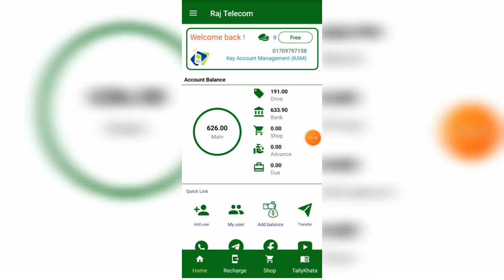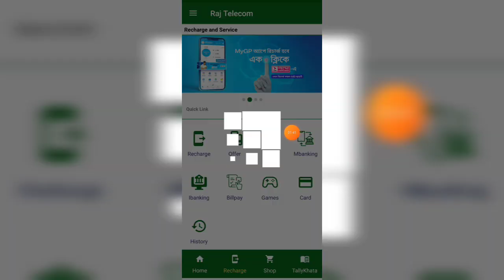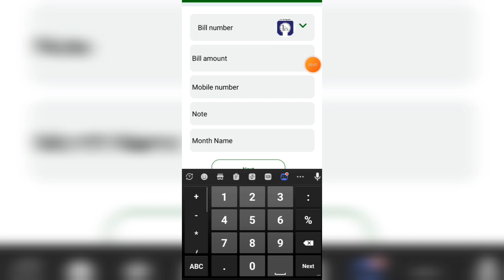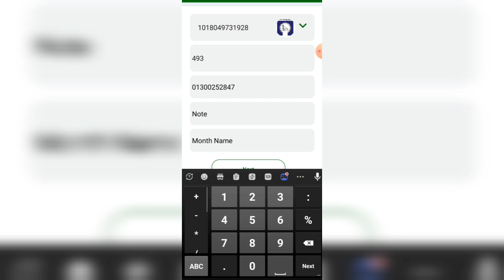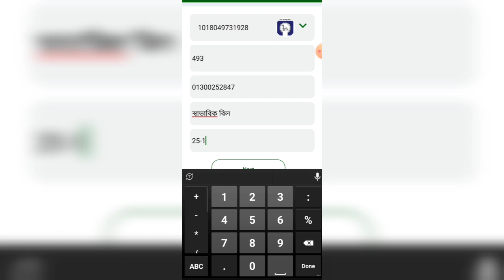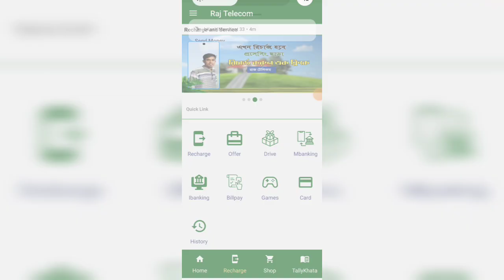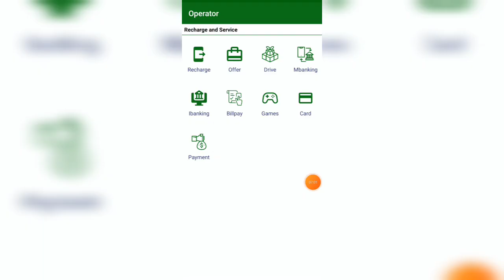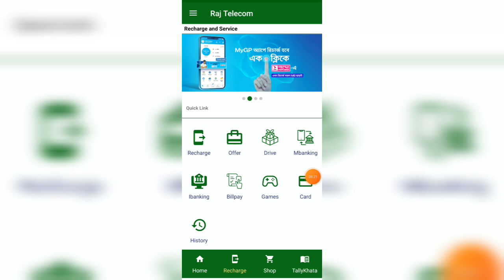রাজ টেলিকম দিয়ে ১ মিনিটে বিদ্যুৎ বিল যেভাবে দিবেন | Raj telecom